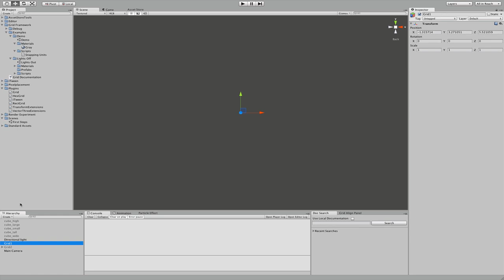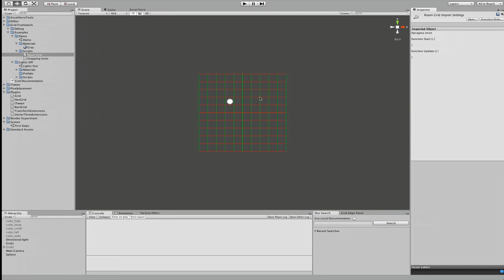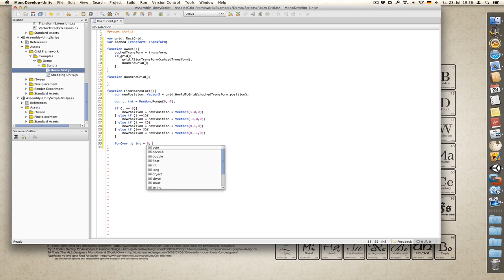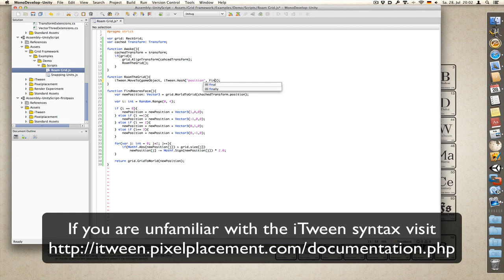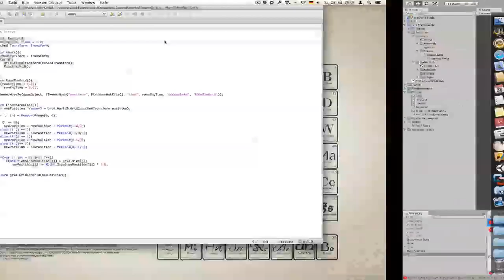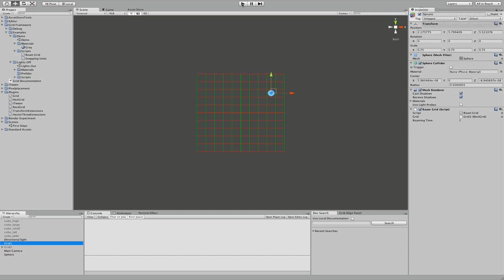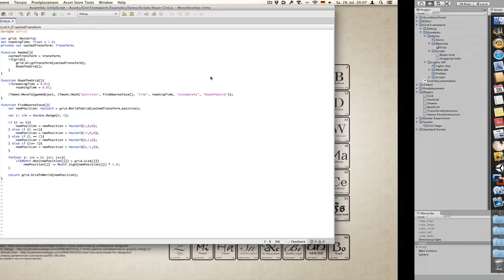grid-based movement in Unity 3D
a tutorial/demonstration on how to implement grid-based movement in Unity 3D using the Grid Framework extension. The resulting script randomly picks an adjacent face and adapts dynamically to the grid's size.

Grid Framework is an extension for the Unity 3D game engine and is available for purchase at the Unity Asset store.